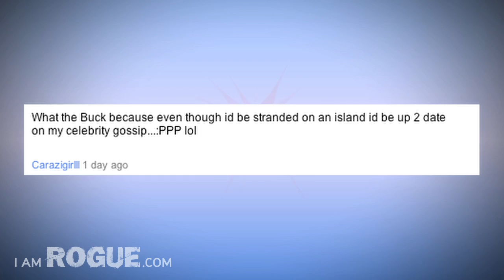TUBETOP: OLGA KAY SINGS THE DIGITOUR?!!?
Thank you for LIKING and FAVING TUBETOP!
ONLY ONE WINNER WILL WIN ONE T-SHIRT. LEAVE A COMMENT ABOUT YOUR FAVORITE MUSICAL YOUTUBER AND ONE PERSON WILL BE PICKED RANDOMLY TO WIN NEXT WEEK.

editor/animation:
Harry Frishberg